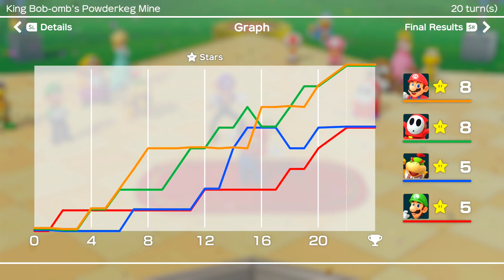Let's Play: Super Mario Party! King Bob-omb's Powderkeg Mine - Part 4!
Hello and welcome to our Let's Play of Super Mario Party! We hope you're ready to party as we ruin our friendships. We'll be doing all four boards in Party Mode, so we hope you enjoy!

Mario - BigMarioFan26
Luigi - Boomboy
Shy Guy - Kitty

We hope you enjoy and have a fantastic day!

Be sure to check out my friends channels too, they have great content!

Also I have a Twitter now! Be sure to follow me on that too for now reason XD